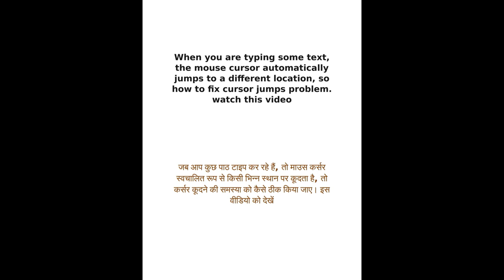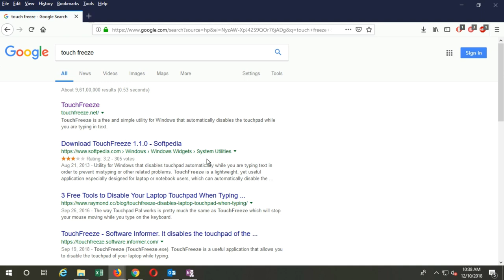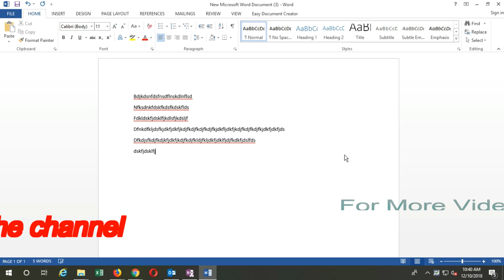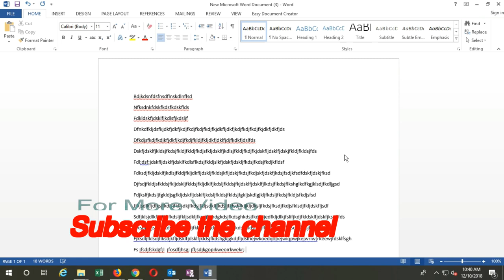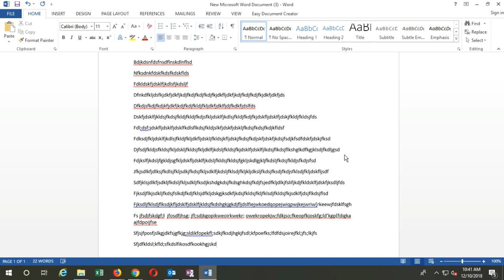Fix it 100% Solved...Cursor Moving -Jumping While Typing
cursor moving -jumping while typing #010